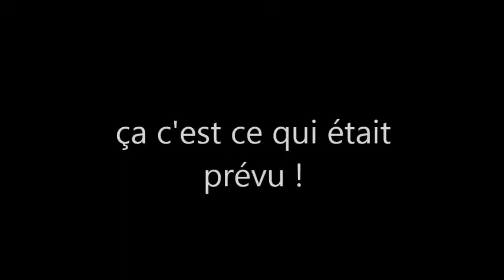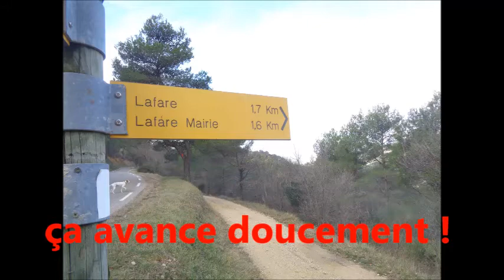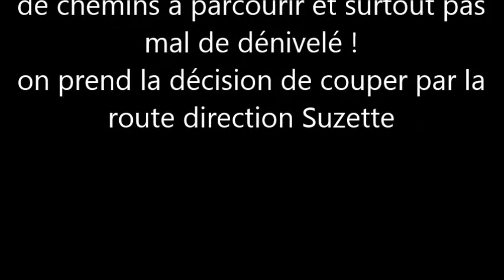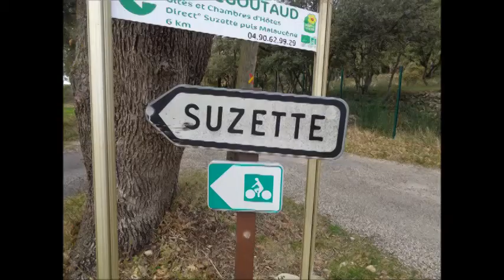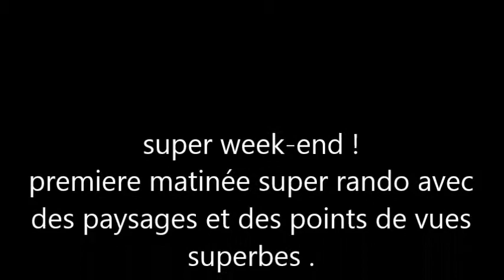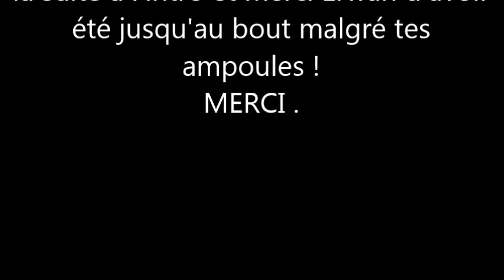Rando Lafare, Suzette, Lafare improvisée !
partis de Lafare pour rejoindre les crêtes de St Amant pour un bivouac pour ensuite rejoint Lafare par les Dentelles .
mais parcourt très physique et des soucis musculaire et ampoules aux pieds nous on fait écourtées la rando .
je garde cette rando itinérante sous le coude, c'est que partis remise !